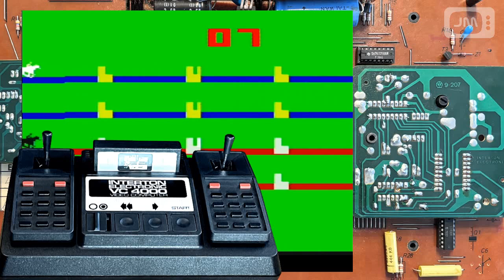Interton VC 4000 Game #11: Hippodrome gameplay (real hardware - no emulation)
0:00 Jump riding with changing obstacles (two players mode)
0:43 Jump riding with changing obstacles (one player mode)
1:22 Jump riding (two players mode)
1:54 jump riding (one player mode)

German title: Hippodrom
16 game modes